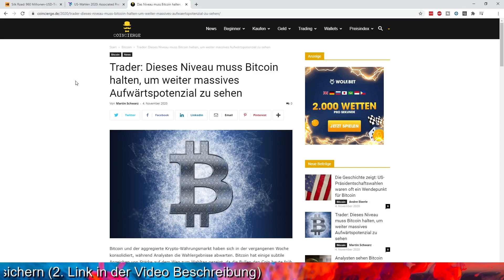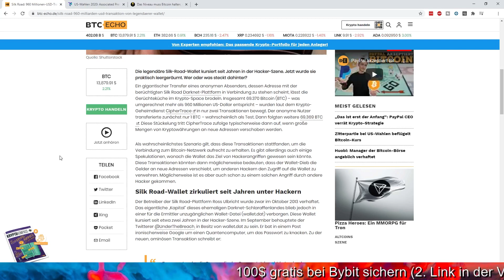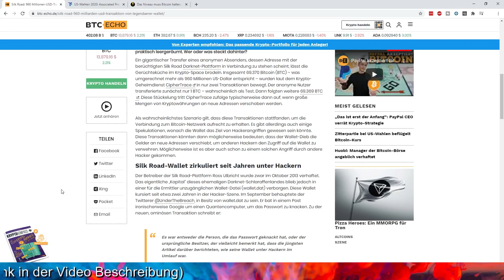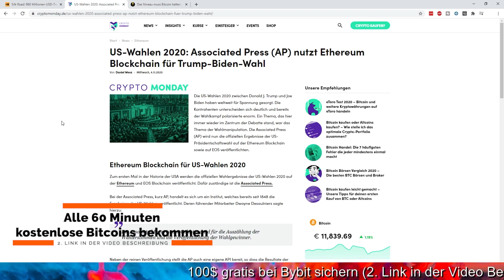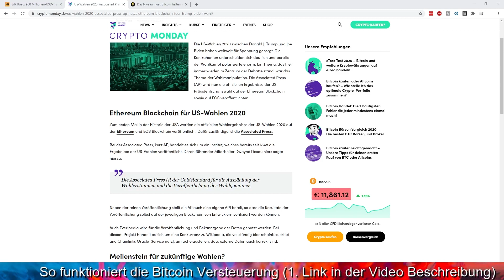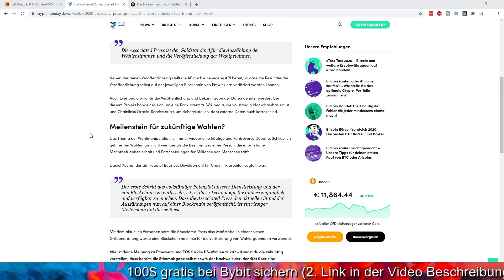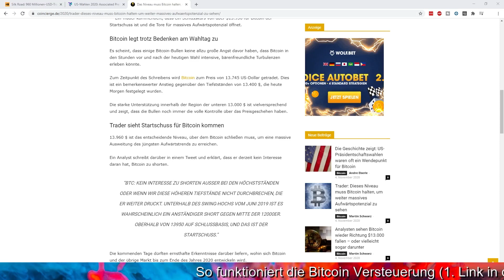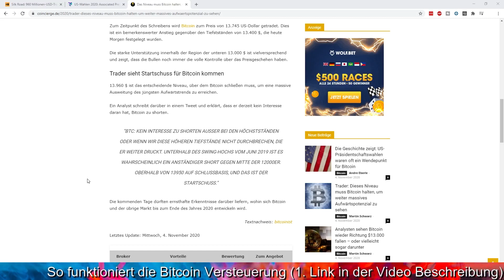MASSIVES BITCOIN AUFWÄRTSPOTENZIAL